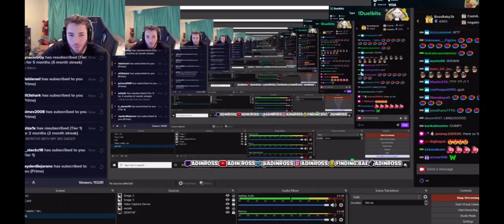Adin twerks his a**